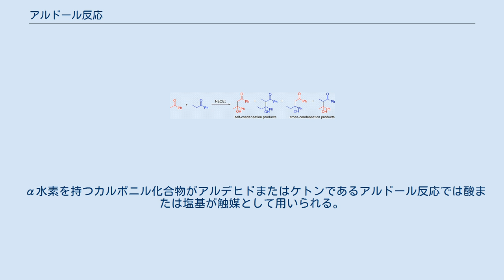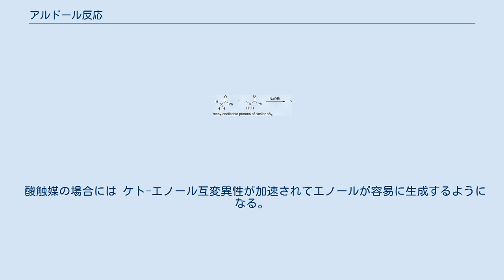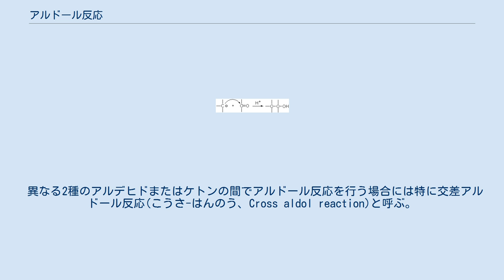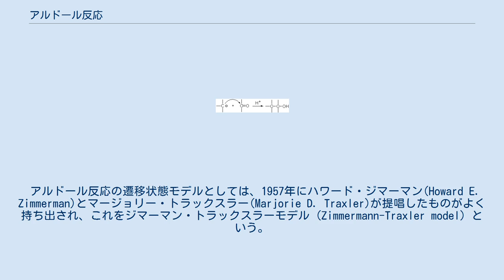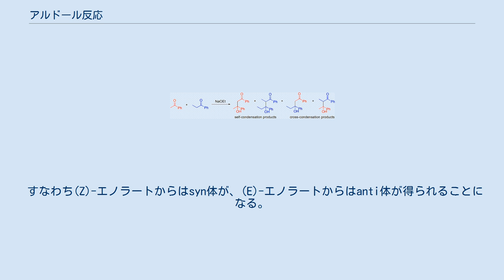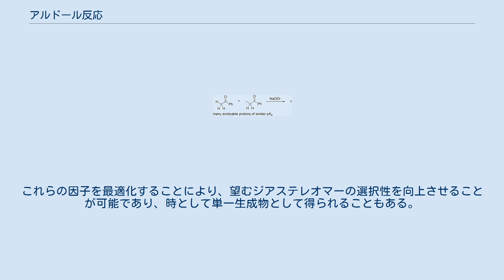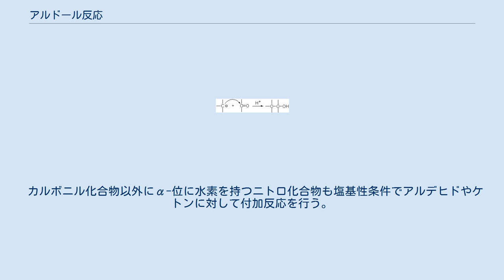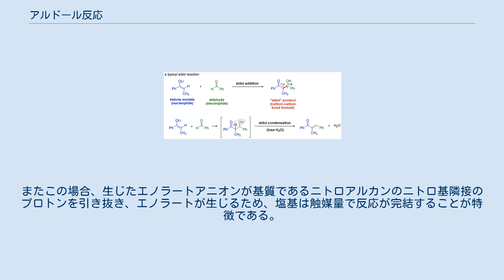アルドール反応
炭素-炭素結合形成反応
アレクサンドル・ボロディン
アルドール反応一般式 アルドール反応（アルドールはんのう、aldol reaction）はα位に水素を持つカルボニル化合物が、アルデヒドまたはケトンと反応してβ-ヒドロキシカルボニル化合物が生成する反応で、求核付加反応のひとつ。
 アルデヒド同士がこの反応を起こすとアルドールを生成することから、この名で呼ばれる。
 『韃靼人の踊り』で有名な歌劇『イーゴリ公』を作曲したアレクサンドル・ボロディンが最初に発見したと考えられている。
 α水素を持つカルボニル化合物がアルデヒドまたはケトンであるアルドール反応では酸または塩基が触媒として用いられる。
 α水素を持つカルボニル化合物がエステルやアミドであるアルドール反応ではリチウムジイソプロピルアミド(LDA)のような強塩基が触媒として用いられる。
 酸触媒を用いた場合や塩基触媒で温度が高い場合で、生成したβ-ヒドロキシカルボニル化合物のα水素がある場合、引き続いて脱水反応が起こりα,β-不飽和カルボニル化合物が生成する。
 この脱水反応まで起こってエノンが生成した場合、この一連の反応をアルドール縮合(-しゅくごう、aldol condensation)という。
 反応は以下の機構で進行する。
 酸触媒の場合には ケト-エノール互変異性が加速されてエノールが容易に生成するようになる。
 生成したエノールのα炭素がアルデヒドまたはケトンに求核付加する。
 プロトン化されたままの形のカルボニル基から生成したアルコキシドにプロトンが分子内で移動する。
 塩基触媒の場合には カルボニル基のα位のプロトンが塩基に引き抜かれエノラートアニオンが生成する。
 生成したエノラートアニオンのα炭素がアルデヒドまたはケトンに求核付加する。
 生成したアルコキシドがプロトン化された塩基からプロトンを受け取って塩基触媒が再生する。
 異なる2種のアルデヒドまたはケトンの間でアルドール反応を行う場合には特に交差アルドール反応(こうさ-はんのう、Cross aldol reaction)と呼ぶ。
 この場合、単純に2種類のカルボニル化合物を混ぜておいて触媒を添加すると、それぞれのアルデヒドまたはケトンからエノラートアニオンが生成し、それぞれのアルデヒドまたはケトンに付加するので多種類の生成物が得られてきてしまう。
 このような場合にはリチウムジイソプロピルアミドのような強塩基中に低温下でエノラートに変換したいカルボニル化合物を滴下して完全にエノラートに変換した後、付加させたいカルボニル化合物を滴下してアルドール反応を起こす方法や エノラートに変換する代わりに2級アミンと縮合させてエナミンとし、これをエノラートの代わりにして反応させた後、アミンを脱離させる方法などが用いられる。
 エステルやアミドをアルデヒドやケトンに付加させるアルドール反応を行う場合、アルデヒドやケトンのカルボニル基のα位に水素があるとアルデヒドやケトンの酸性度がエステルやアミドの酸性度よりも高いためにアルデヒドやケトンの方から優先的にエノラートが発生してアルドール反応を起こしてしまう。
 そのため、この場合も上記と同様にリチウムジイソプロピルアミド(LDA)のような強塩基中に低温下でエステルやアミドを滴下して完全にエノラートに変換した後にアルデヒドやケトンを加える必要がある。
 最近では、安全・安価で、なおかつ不斉点の制御をほぼ完全に行える触媒としてプロリンが注目を集めている。
 二重結合が3置換のエノラートがアルデヒドに付加する場合を考える。
 このとき生成物のβ-ヒドロキシカルボニル化合物はカルボニル基のα位に1つの置換基を持つので、2種類のジアステレオマーが存在する。
 この生成物のカルボニル基の炭素とヒドロキシ基の炭素を含む鎖をジグザグ型に描いたときにα位の置換基と水酸基が同じ側に出ているものをsyn(シン)体、反対側に出ているものをanti(アンチ体)という。
 アルドール反応の遷移状態モデルとしては、1957年にハワード・ジマーマン(Howard E. Zimmerman)とマージョリー・トラックスラー(Marjorie D. Traxler)が提唱したものがよく持ち出され、これをジマーマン・トラックスラーモデル (Zimmermann-Traxler model) という。
 これはエノラートの対イオンが付加しようとしているカルボニル基の酸素にも配位して6員環のいす型シクロヘキサンに類似した形を...